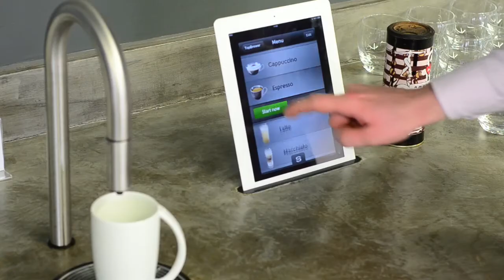Boris Johnson, iPad Coffee Machine, Budget for Startups & Level39 Opens: The Week in Tech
This week: How the budget benefits startups, Boris Johnson opens Level39 at Canary Wharf and Samsung announces its own interactive watch -- all with Level39's Eric Van Der Kleij.